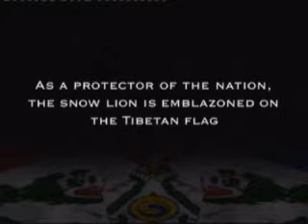Tibet 2008 part 1 of 10